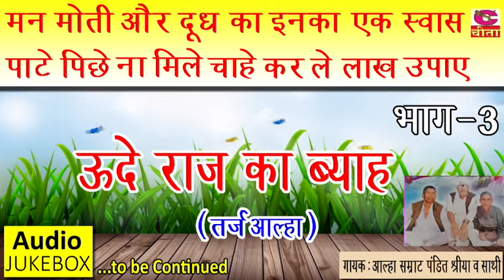मन मोती और दुध का ईनका एक स्वास (भाग-3) तर्ज आल्हा - uderaj ka byah vol-3-पंडित श्रीया-Audio JUKBOX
Song   :- मन मोती और दुध का ईनका एक श्वास का पाटे पाछे ना मिले चाहे कर ले लाख उपाऐ,uderaj ka byah 03
Singer :-  आल्हा सम्राट पंडित श्रीया
Album :- ऊदेराज का ब्याह Vol - 03
Part :- 03

Label :- Cheeta

For More Haryanvi Lugaiyo Ke Geet, Bhat Ke Geet, Haryanvi Folk Songs, Chetawani Bhajans, Chetawani Shabad, Shadi Vivah Ke Geet ,ragni ,Latest Ragni

इस तरह के मधुर भजन सुनने के लिए हमारे channel को Subscribe करे एवं bell icon को दबा ले ताकी जो भी हमारा नया  Aalha आये उसकी notification आपको सब से पहले मिल जाये |